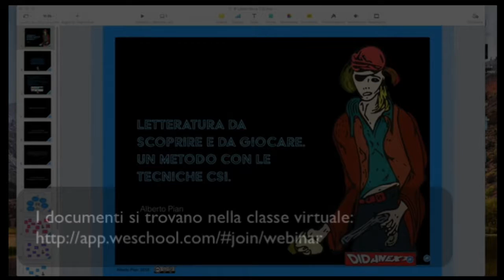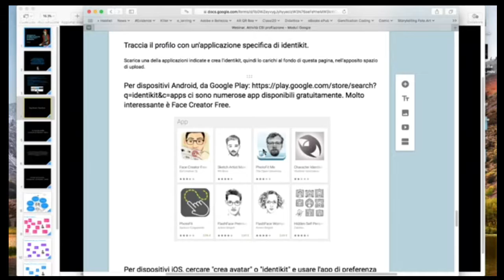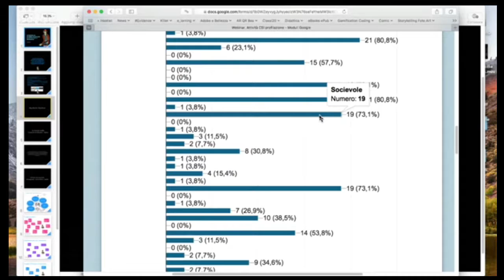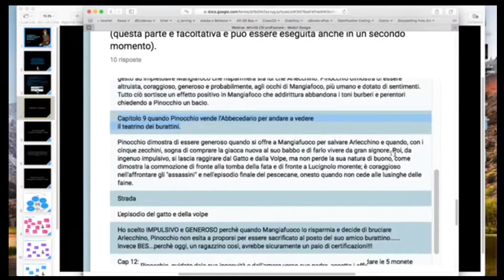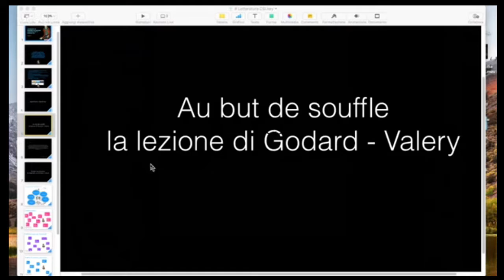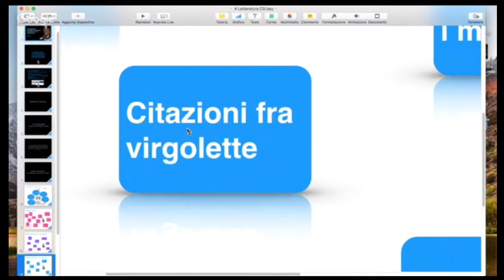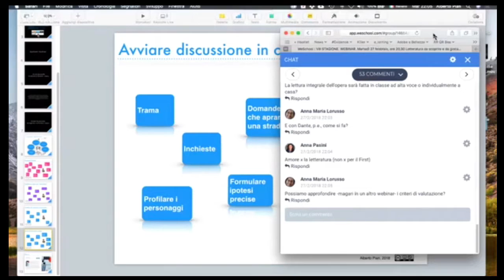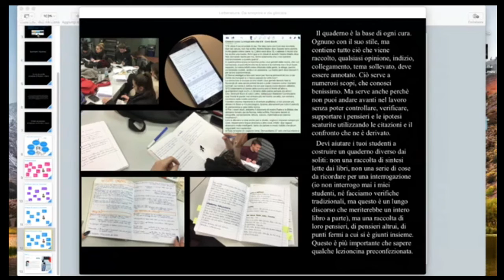WEBINAR Letteratura da scoprire e da giocare Un metodo con le tecniche CSI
Vi spiego il mio metodo, molto collaudato e di successo, per stimolare la lettura di romanzi e una loro comprensione critica, attraverso una lettura libera da vincoli, una libera discussione, la profilazione dei personaggi e la ricostruzione di ambienti (questi ultimi due punti sul modello CSI). È abbinato all'eBook gratuito "Letteratura da scoprie e da giocare" Una didattica completamente differente per studiare letteratura, lingua e narrazione in modo creativo e inclusivo e per appassionare davvero i tuoi studenti! E puoi trare ispirazione da qusto webinar anche per altre discipline.
Webinar abbinato all'eBook gratuito Letteratura da scoprire e da giocare. L'hai scaricato? leggi il blog, scarica il Magazine, ottieni altri contenuti.